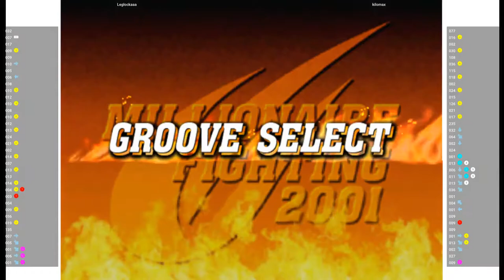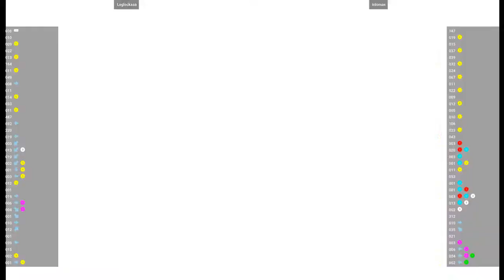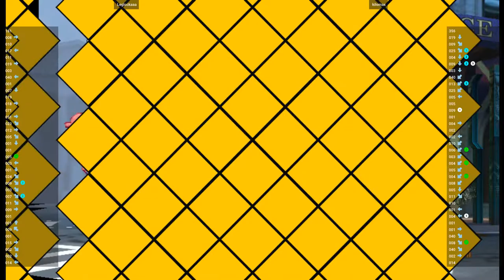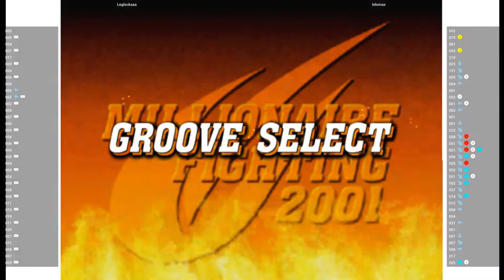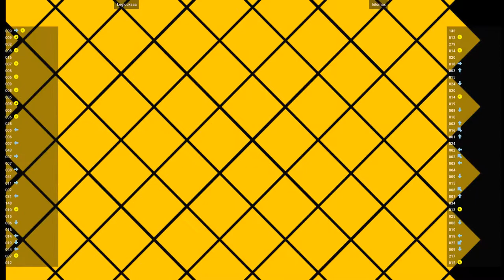CVS2 - Leglockaaa VS kilomax